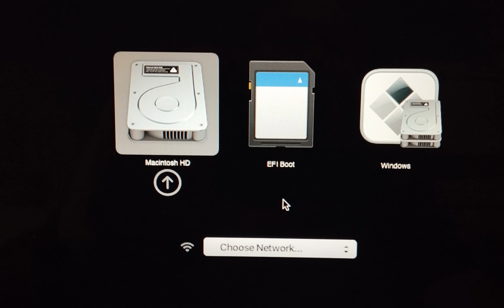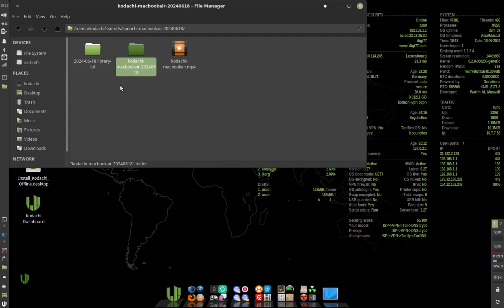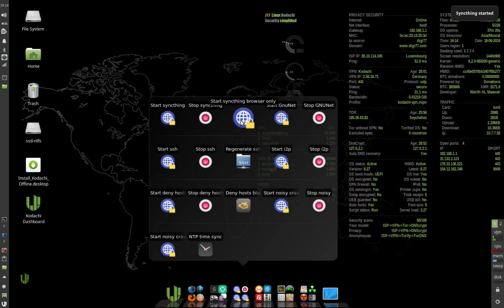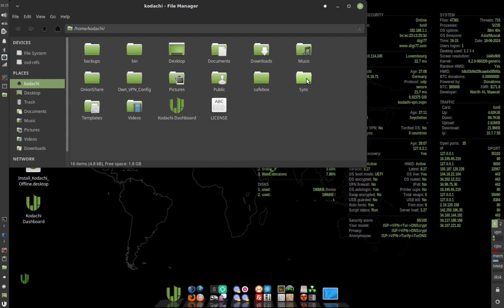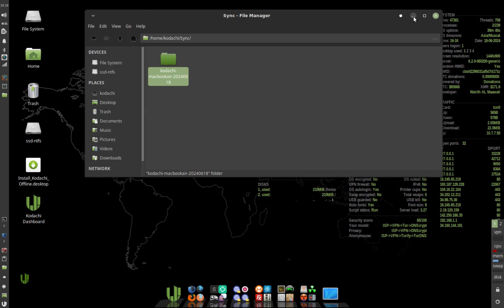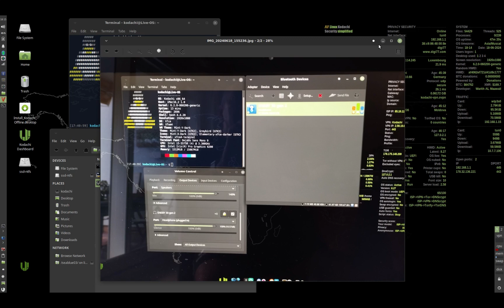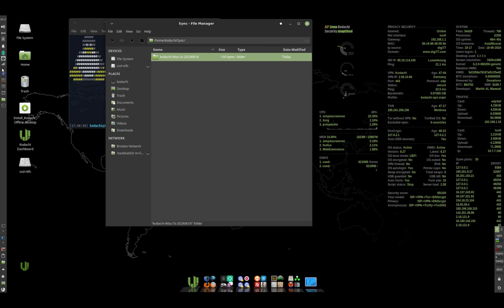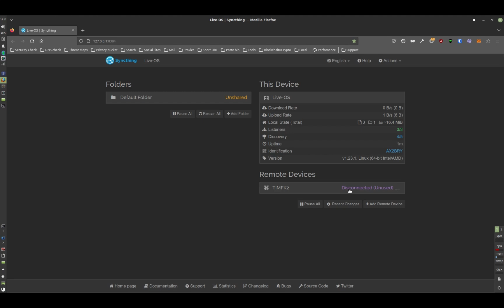Kodachi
examples of bi-directional data transfers from a MacBookAir and an iMac16